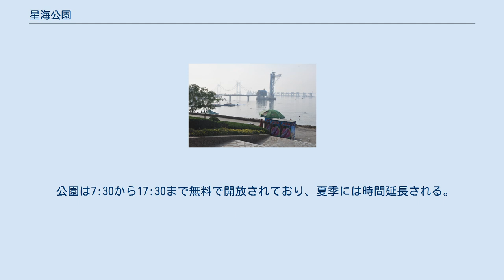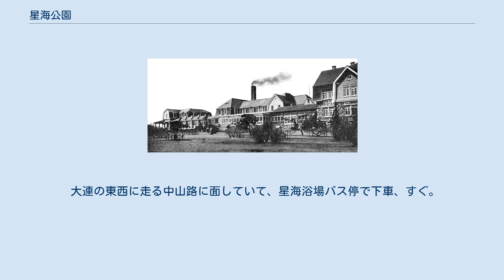星海公園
星海公園のビーチ。
沖合に星海湾海上大橋が建設中。
 星海公園とバンジージャンプ 往時の星ヶ浦ヤマトホテル。
すでに取壊されている。
 星海公園（せいかいこうえん、中国語: 星海公园）は、中国遼寧省大連市の南海岸にある海水浴もできる公園で、日本租借地時代の旅大八景の内の「星ヶ浦」である。
 星海公園は1909年に南満州鉄道が人工海岸「星ヶ浦」（旅大八景のひとつ）として設立し、海水浴場、ゴルフ場、星ヶ浦ヤマトホテルがある総合リゾートとして開発された歴史をもつ。
1945年、現在の名前に改称し、中国では付近の海に宇宙からの石が飛来して「星石」と呼ばれたので、この公園が面する湾および西隣りの巨大な広場は「星海」と呼ばれるようになったという説を採っている。
日本語名の「星ヶ浦」もその伝承を知った満鉄技術者の木戸忠太郎が、それにちなんで命名したとされる。
 公園は現在、面積が15万平方メートルで、海水浴場は800メートルあり、大連四大ビーチのひとつである。
海にはニュージーランドからのバンジージャンプ施設があり、これは高さ55メートルである。
沖合には星海湾海上大橋が見える。
また、星海広場までの海岸散歩道がある。
 星海公園の東側には聖亜海洋世界（Sunasia Ocean World）と呼ばれる海洋水族館もある。
 公園は7:30から17:30まで無料で開放されており、夏季には時間延長される。
 大連の東西に走る中山路に面していて、星海浴場バス停で下車、すぐ。
大連地下鉄1号線では、大医二院駅で下車し、西へ徒歩500メートル。